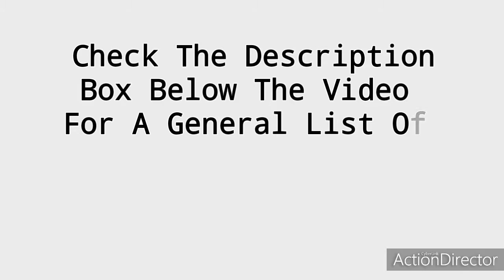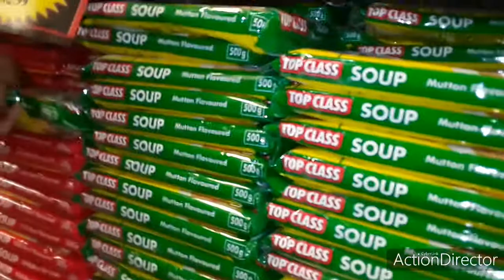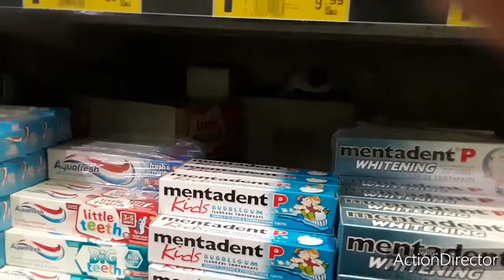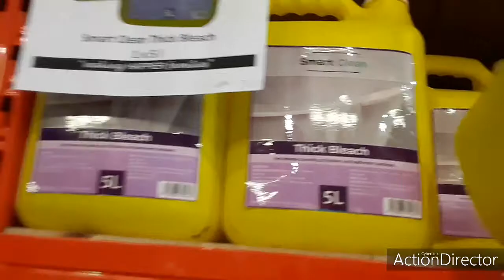LIVING IN NAMIBIA 🇳🇦 - Let's Go Shopping For Lockdown | Sizzles Diaries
Hello there Bestie!

I recieved a request by a subscriber living in the diaspora to make a video about what it is like grocery shopping in Namibia during Lockdown.  Basic price of goods started hiking at the begining of march and some families have been stuggling. The global pandemic has affected everyone in and outside the country in many ways. This was particularly challenging for me because its not the type of content i normally do and the fact that it was hard to vlog in my area.

Basic price of commodities in Namibia during lock down are as follows. Please not that this does not include everything but intended to give a general overview of pricing. All prices are includive of 15% Value Added Tax, so  Feel free to indicate what the pricing of basic commodities in your areas in the coment section below the video:

*Bread loaf =N$9.00
*Vegetable oil 10L =N$214
*Rice 10kg =N$150
*Pilchards =N$29
*Potatoes 8kg =N$90
*Salt 1kg =N$10
*Maize Meal 5kg =N$65
*Toilet paper 10's =N$38
*Toothpaste =N$12.00
*Washing powder 500g =N$18

__________TECH STUFF_____________

________________EDITING___________

__________________MUSIC___________